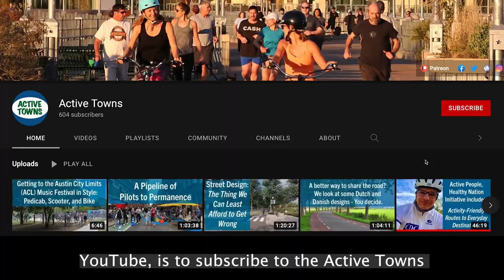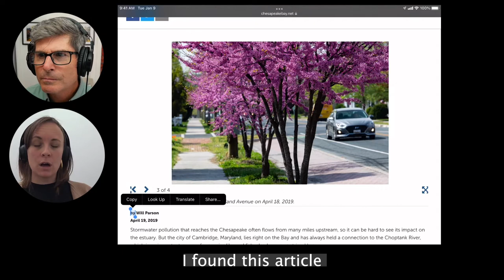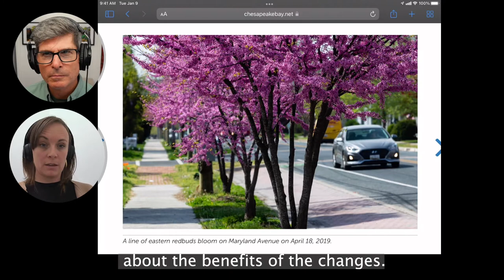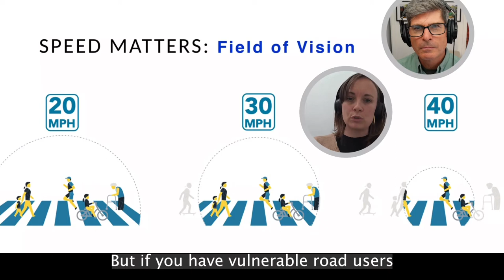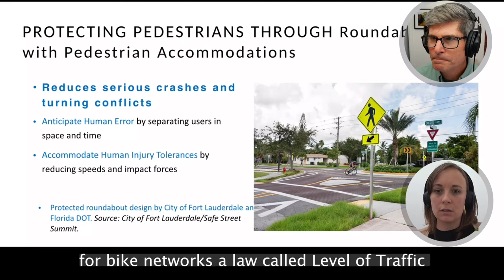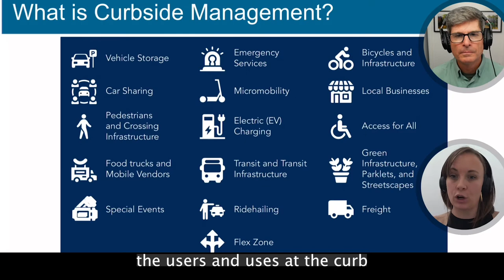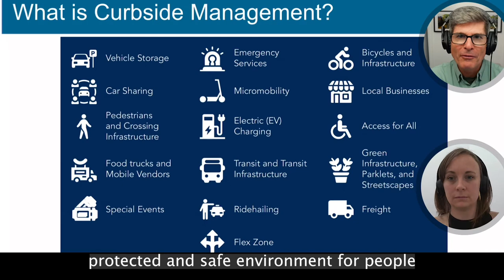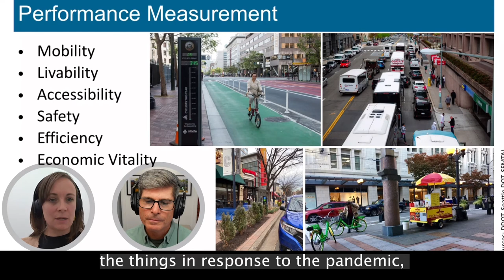Safe Systems Approach Revealed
in Ep 102, I connect w/ Sarah Abel to discuss what exactly a Safe Systems Approach is. When it comes to creating safer, more inviting streets for All Ages & Abilities across all mobility types, the Dutch (which they call Sustainable Safety), the Swedes, and Norwegians have been leading the way through the implementation of an integrated safer systems approach to network design. Recently the United States has started to embrace this concept as part of the Vision Zero movement which strives to eliminate traffic fatalities and serious injuries.

Sarah Abel is an architect and planner who has become a subject matter in complete and streets design and promotion and has focussed in recent years on bringing the Safe Systems Approach into sharp focus for cities here in North America.

Video Contents:
0:00 Cold open with Sarah talking about experiencing the city by bike
0:28 Intro to the episode
3:21 The conversation with Sarah begins
5:12 Introduction to Safety Town
11:44 Designing for All Ages and Abilities like the Dutch
17:30 Cambridge, MD Complete and Green Street project
25:20 Introduction of the Safe Systems Approach
37:00 Protected Intersections and Roundabouts work
41:30 What is a street for? A Strong Towns Approach
44:20 Curbside Management Strategies
53:40 Referencing Donald Shoup
55:00 Sarah's best day ever
58:52 Referencing the Milan roundabout video
1:00:00 Undoing the damaging car-centric designs
1:01:00 Closing comments with Sarah
1:02:19 John closes out the episode
1:03:13 The Milan Roundabout Video

All video, audio, and music production by me

Resources used during the production of this video:
- Music mixed by John Simmerman using Logic Pro

Studio Equipment:
- Mic Shure MV7
- Mic Studio Arm - Rode PSA1
- Camera - Sony ZV-E10 (currently sold out)
- Lens - Sigma 16mm f/1.4 DC DN Contemporary Lens
- Elgato Cam Link 4k
- Elgato Streamdeck XL*

Background:

Hi Everyone, my name is John Simmerman. I’m a health promotion professional with over 30 years of experience and my area of concentration has evolved into a specialization of how the built environment influences human behavior related to active living and especially active mobility.